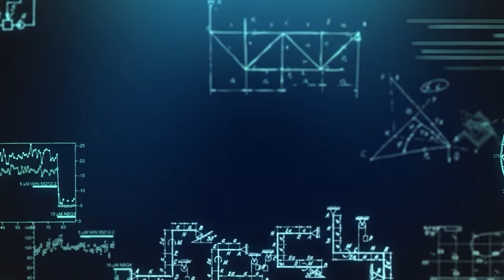ಶಿಕ್ಷಣದಬಗ್ಗೆ ವಿಮರ್ಶೆ ಏನು ? Education | Teacher | College | Student | Political News | Breaking News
In this video,M.I Jotavar Sir  main problems with Indian education system that need immediate attention and reforms. Students face a lot of pressure and burnout. In the over competitive education system pushes students to the edge causing mental health issues and more jst watch it...